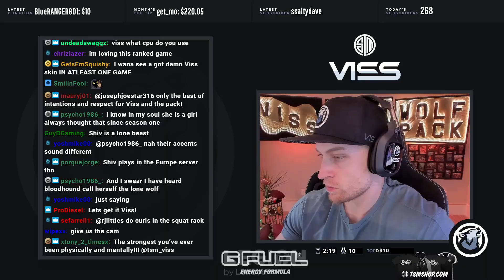VISS MADE PREDATOR! w/ TANNERSLAYS and BAKERFPS APEX LEGENDS SEASON 3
VISS MADE PREDATOR! APEX LEGENDS SEASON 3
LIVE "DAILY" 8:30am-2:30pm (MT)

Epic Games Creator Code: TSMViss